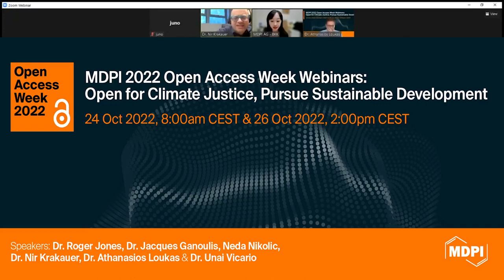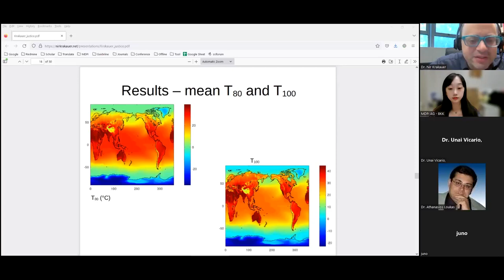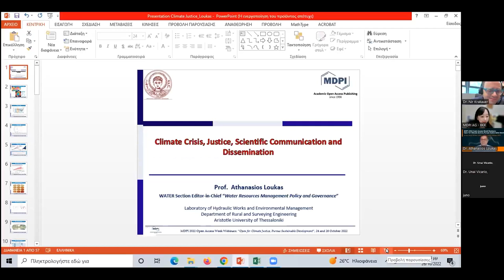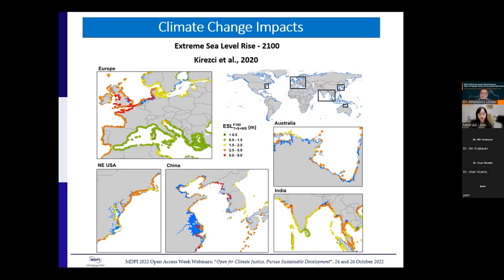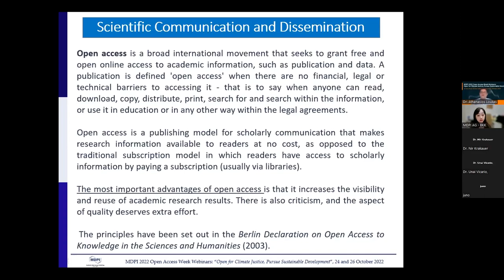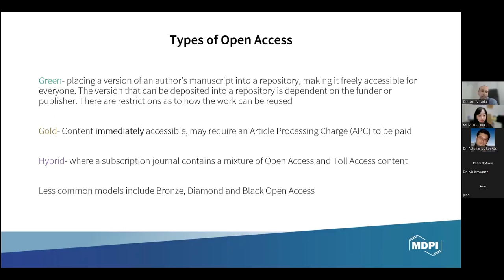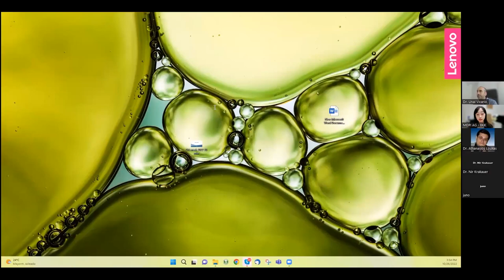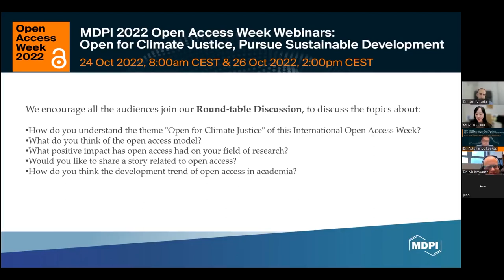MDPI Open Access Week Webinar: Open for Climate Justice, Pursue Sustainable Development-26 October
Climate Justice and Extreme Heat

Prof. Dr. Nir Krakauer

Climate Crisis, Justice and Scientific Communication and Dissemination

Prof. Dr. Athanasios Loukas

Open Access and MDPI

Dr. Unai Vicario